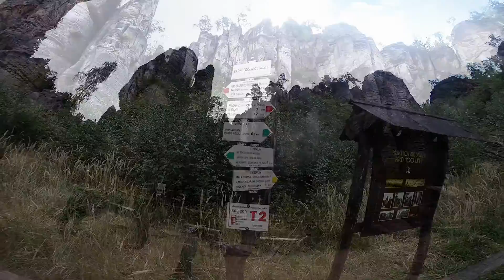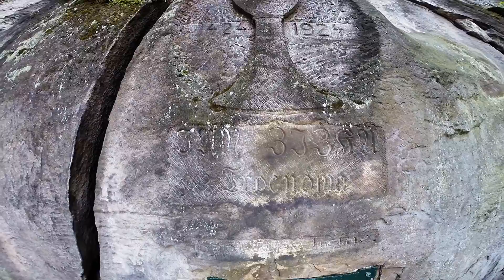ČESKÝ RÁJ | PRACHOVSKÉ SKÁLY | HRUBÁ SKÁLA | HRAD VALDŠTEJN | JINOLICE | GOPRO |FULL HD |2015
Výlet do Českého ráje,Jinolice,Prachovské skály,hrad Valdštejn,GoPro | Full HD  |